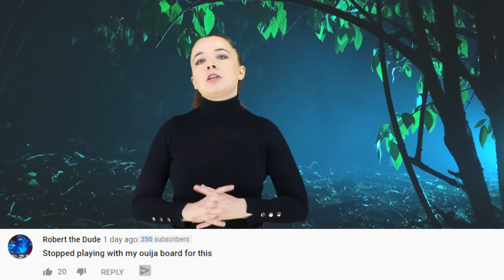Top 5 Scariest Animated Movies Of All Time - Part 3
Top 5 Scariest Animated Movies Of All Time - Part 2

We’re back once again, with a third installment to a list that you guys love. Scary Animations. For the most part, we all grew up watching it, be it: Lion King, Cinderella, Snow White, Aladdin, however, animation has come a long way since the early days of Disney, with its humour and funny faces, and has gradually expanded into other genres, especially horror. So today on Top 5 Scary Videos, I’m going to be counting down our list of the Top 5 Scariest Animated Movies Of All Time - Part 3.